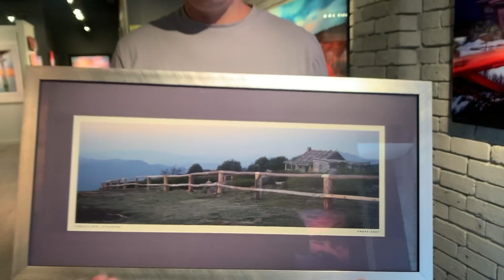INSPIRING video for beginner photographers!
MARK GRAY shares a rare look at one of his earliest ever print releases, a panoramic photo of Craig’s Hut from the man from snowy river then compares it to his latest print release, some 15 years later!